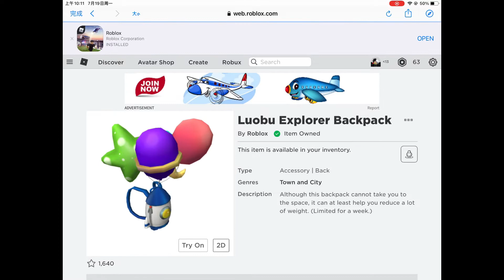*FREE ITEMS* [ROBLOX LUOBU EVENT] HOW TO GET EXPLORER HAT,STAR SHADES,EXPLORER GIRL HAIR,AND MORE!!